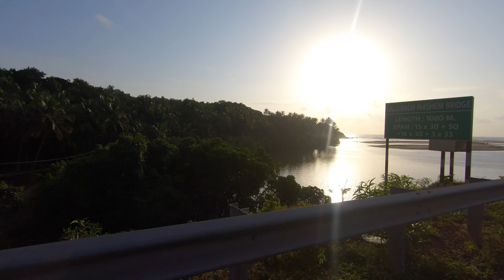Best Beaches in South Goa - Palolem Beach, Patnem Beach, Galgibaga Beach, Rajbaug Beach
Come, explore the best beaches of South Goa in this vlog!

We publish Videos on
- Travel Vlogs
- Budget Trips
- Travel Hacks
- Visa guide for Indians
- Trip Itineraries

// ABOUT
Tan & Rosa || Travel Story

Corporate Slaves by Profession, but Wanderers at heart. We are a couple travel vlogger from Odisha, India. We have been to 21 countries together and we hope to visit at least a 100 countries!
We love exploring beaches, mountains, architecture, historical monuments and love exploring a place through their local food.
Through our vlogs, we want to help our fellow travellers and make entertaining travel content.

► INSTAGRAM Join us @cabinbagspacked